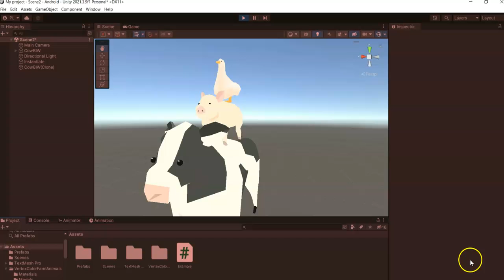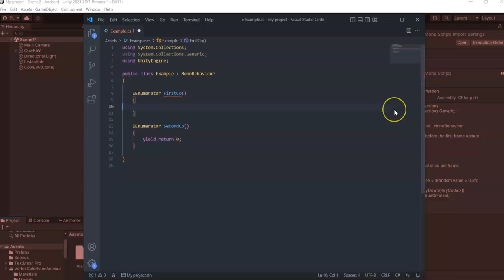How to add Coroutine Ception in Unity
Join us as we go through our amazing journey of starting a game studio from scratch with little to no coding experience! We plan to do this with the help of the robust cross-platform integrated development environment (IDE), Unity.

Pearl Lemon Games offers variety of services focused on game development. One such service is focused on Unity Game Development. We have game developers that can provide you with world-class cross-platform Unity game development services, creating unique offerings supporting desktop, web, mobile, console gaming and even VR gaming platforms.